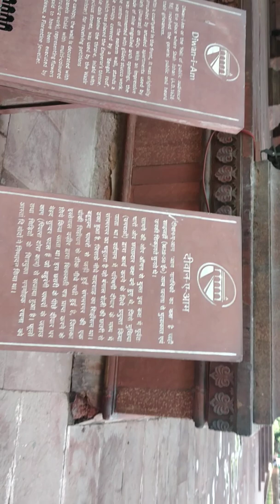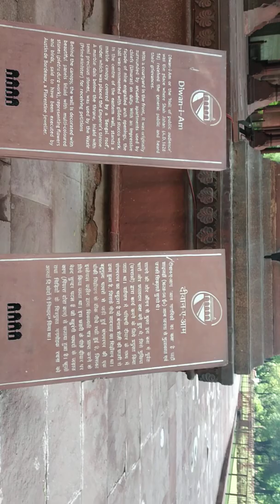Redfort delhi inside view